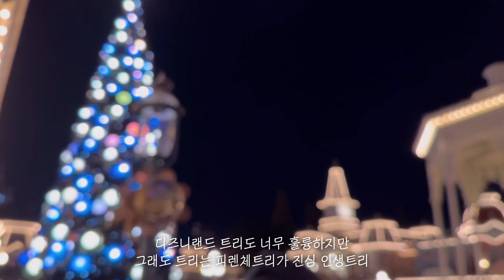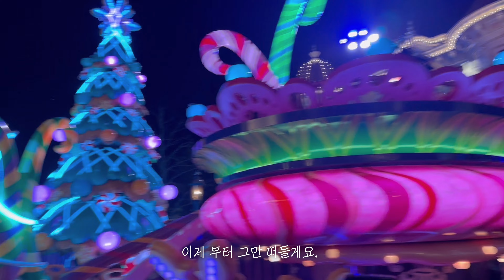PARIS Vlog🇫🇷 | 파리디즈니랜드 혼자서 30주년 일루미네이션까지 즐기는 ESFJ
안녕하세요 :) '메컵리미' 에요!
12/24-1/3 까지 저는 유럽여행(로마-피렌체-밀라노-파리)을 다녀왔는데요 !
12/29일 디즈니랜드에서의 하루 입니다!
혼자여행을 즐기는 편이라 파리는 두번째 방문임에도 디즈니랜드는 처음인데요..!
혼자서도 야무지게 잘 즐기고 왔으니 재밌게 봐주세요 :)
앞으로의 영상도 그렇겠지만, 저의 유투브는 저의 영상일기 이기 때문에
제 만족이 가장 큰 점 양해 부탁드려요 !
(그래도 여행브이로그는 대리만족 되실거라 믿고, 자고 싶을 때 읽는 수면제같은 책처럼 봐주세요ㅎㅎ )
한 순간순간을 다 기록해 두고 싶은 마음 때문에 이번에도 완벽히 분량 조절에 실패 해버렸지만,
많이 더디고 천천히 흐르는 또 하나의 저의 일기 재밌게 잘 봐주세요 :-)

아 다음 영상에서는 드디어 2022년이 끝날 예정입니다...^^하핫.
[화질은 화면 오른쪽 상단 '2160p'로 설정 후 보시면 더욱 선명한 화질로 편안하게 시청 하실수 있습니다.]